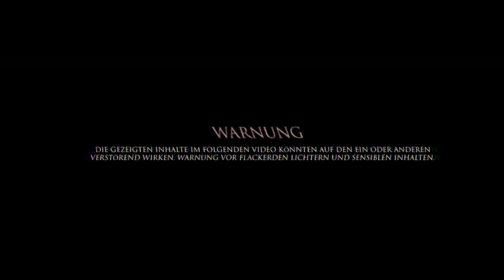DER KREATUR HINTERHER | Still Wakes The Deep #2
stillwakesthedeep | Indie Horror Game | Gameplay/Playthrough | Deutsch/German

(Demented 2024)